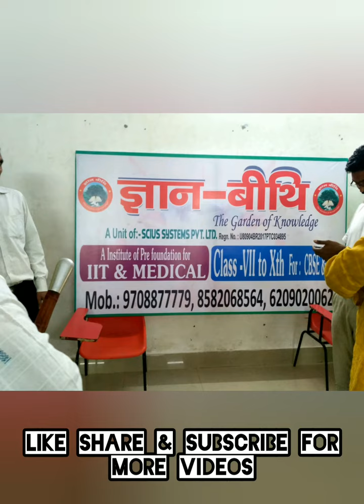Gyan bithi-The garden of Knowledge, coaching. Colony More, Near sai Mandir (Nearer to patna Junction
This coaching has a purpose for students to explore the knowledge of things to explore her/his mind to qualify either exam not only IIT-JEE/Medical.
The well educated and highly qualified professionals are the part of this coaching.